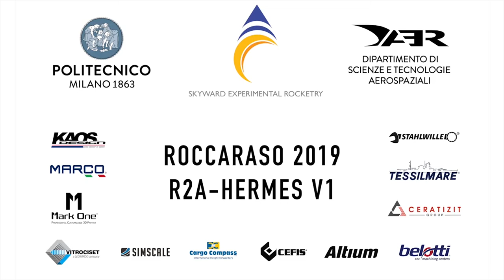Hermes V1 On-Board Video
Video from the on-board camera on the Hermes V1 sounding rocket, launched on the 15th November 2019.
The first part of the flight was nominal, but a problem with the expulsion system prevented the opening of parachutes and the recovery of the rocket, which impacted on the ground, in a safe area, at  a speed of more than 500 km/h.
Important data was successfully received from the telemetry during the whole flight and the camera memory card was recovered intact after the impact.